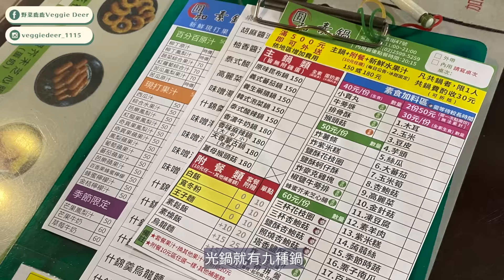CP質爆高的素食小火鍋🔥九種湯頭選擇‼️還送現打果汁⁉️ 野鹿探店｜素食 純素 全素｜素食餐廳｜ ➤野菜鹿鹿 Veggie Deer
台灣人真的天氣一涼
就會想要走進火鍋店吃上一鍋
不過通常葷食店的素食鍋
有的表示不清
有的就是...不好吃..
這家#圓和素鍋
真的完全可以放心走進去吃
整整三張菜單都是素食
素別表示也都超清楚
重點是還蠻好吃的
湯頭夠味 分量夠大 食材新鮮 還送果汁！
簡直CP質超高啊😳😳

📌圓和素鍋 養生素食小火鍋
📍台北市大同區昌吉街47號